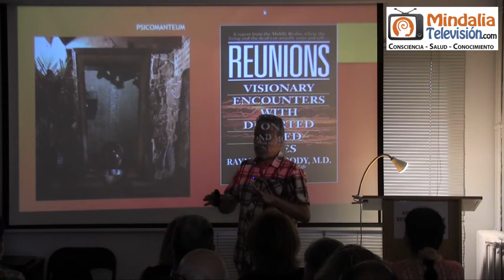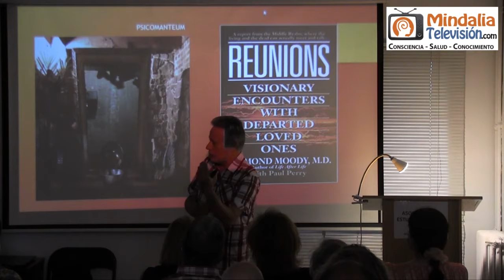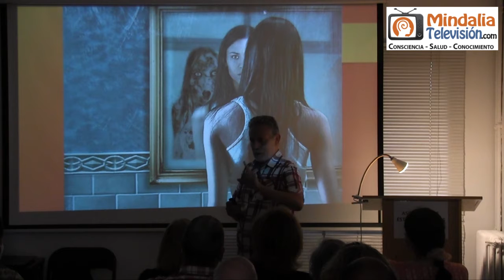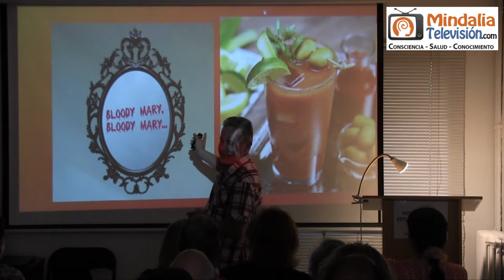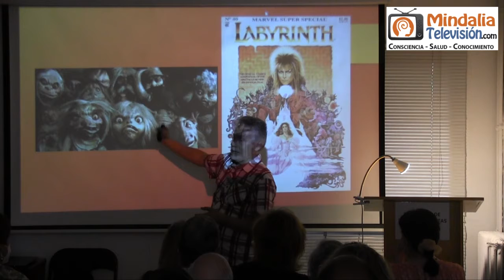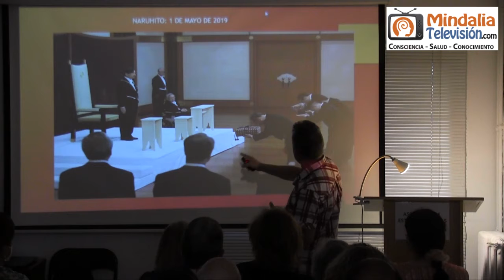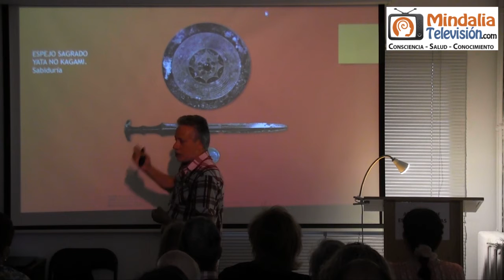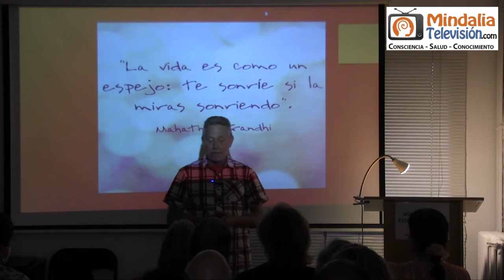Los espejos mágicos, por Jesús Callejo PARTE 2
Los espejos mágicos, por Jesús Callejo PARTE 2 de 2, que tuvo lugar en la Asociación de Estudios Espíritas de Madrid el 20 de mayo de 2022.